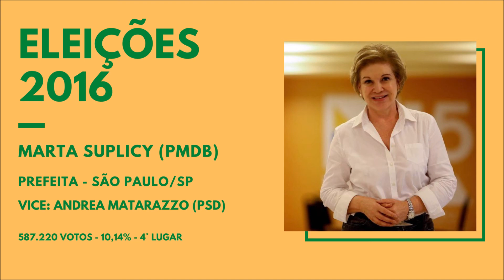[2016] Jingles: Marta Suplicy (PMDB) - Prefeitura de São Paulo/SP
00:00 "Eu vou com Marta"
01:24 "Foi a Marta que fez"